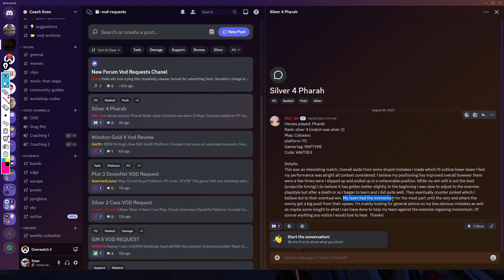Ranked: Silver Pharah Review (Controlling Space)